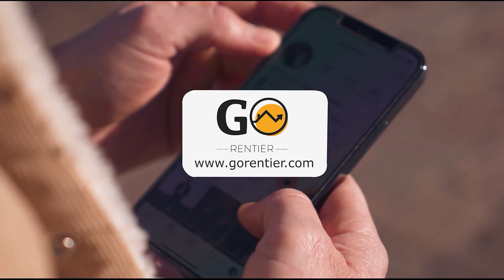Comment ne PAS être ESCLAVE de l'IMMOBILIER pour GAGNER PLUS ?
🚨 MASTERCLASS EN LIGNE GRATUITE CE JEUDI 20H 🙌
➡️ Je t'explique en détail le déroulement d'un investissement immobilier, te révèle secrets et astuces d'investisseurs + des bonus (travaux, étude de marché, banque...)

▬▬▬▬▬▬▬▬▬▬▬▬▬ VIDÉO DU JOUR ▬▬▬▬▬▬▬▬▬▬▬▬

Dans cette vidéo je vais te dévoiler les différentes erreurs à ne pas reproduire dans ta gestion de tes projets immobiliers et quelle stratégie adopter afin d'optimiser ton temps tout en faisant un maximum de bénéfice.

En effet, en étant esclave de l'immobilier, tu ne vas plus avoir de temps pour ta vie à toi et tu seras moins productif dans tes projets immobiliers.

Il est essentiel de savoir déléguer dans les tâches que tu ne maîtrises pas ou moins afin de gagner du temps et optimiser le temps restant pour générer du cash. Chaque domaine de métier demande des compétences précises que tu ne peux pas gérer dans leur intégralité.

Au début de mon aventure de rentier, j'ai fait l'erreur de vouloir tout gérer en sacrifiant en contre partie mon temps et ma vie de couple.

Avec les conseils et stratégies que je te donne dans cette vidéo, tu pourras optimiser ton temps afin de n'être plus esclave de ton patrimoine immobilier.

▬▬▬▬▬ LA FORMATION COMPLÈTE POUR INVESTIR DANS L'IMMOBILIER ▬▬▬▬▬▬

Comment acheter ton premier bien immobilier sans stress, rentable et rapidement ?

Tu as raison de t'intéresser à l'immobilier car c'est l'un des secteurs les plus RENTABLES et SÉCURITAIRES. Tu pourras toujours assurer des revenus tout au long de ta vie. STOP aux clichés et peurs de se lancer ! Pas besoin d'être un pro de l'immobilier, si tu as la bonne méthode, tu arriveras à acheter ton premier bien en 6 mois et à le rentabiliser rapidement. Pas besoin non plus de partir avec des avantages financiers, je suis moi-même parti de rien et je gagne aujourd'hui plusieurs milliers d'euros par mois de rente (j'ai commencé à investir dans l'immobilier il y a 4/5 ans).

Rejoins la team Go rentier pour apprendre à investir dans l’immobilier locatif grâce à une formation complète et enfin sécuriser ton avenir !

▬▬▬▬▬▬▬▬▬▬▬▬▬ TIMECODE ▬▬▬▬▬▬▬▬▬▬▬▬
00:00 Introduction
00:30 Savoir déléguer
02:12 Mon erreur de débutant
03:23 La gestion du temps
04:15 Déléguer pour gagner plus
05:55 Chacun son métier
07:00 Conclusion

▬▬▬▬▬▬▬▬▬▬▬▬▬ LIEN ▬▬▬▬▬▬▬▬▬▬▬▬
Comment ne PLUS être ESCLAVE de l'IMMOBILIER pour GAGNER PLUS ?